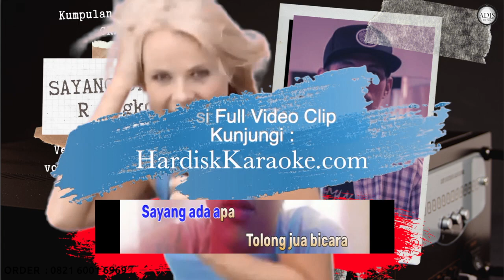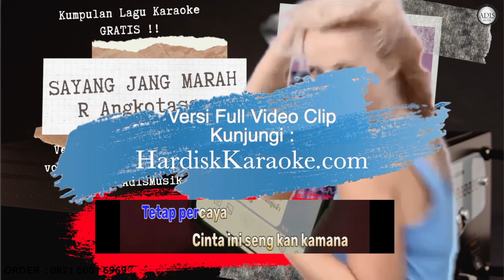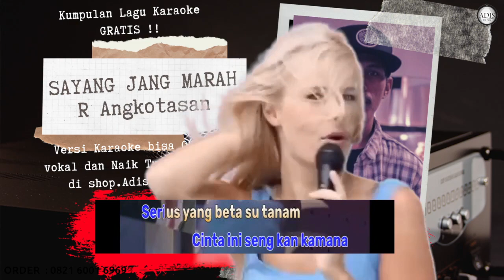SAYANG JANG MARAH - R ANGKOTASAN Karaoke Tanpa Vokal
r angkotasan sayang jang marah marah
r angkotasan sandiri saja dolo
r angkotasan leuwai hehe rasa ( rasa yang kau berikan ) aby _ r angkotasan _ mamu _ arino
r angkotasan biodata
r angkotasan rindu talalu dalam
r angkotasan leuwi hehe rasa
r.angkotasan sayang jang marah marah mp3
r angkotasan sayang jangan marah marah mp3
chord r angkotasan
chord r angkotasan sayang jang marah marah
r angkotasan mp3 download
download r angkotasan sayang jang marah marah
download r angkotasan
r angkotasan sayang jang marah marah mp3 download
r angkotasan sayang jang marah marah lirik
r angkotasan sayang jangan marah marah
r.angkotasan - sayang jang marah marah 🎵 lyrics
r angkotasan sayang jangan marah marah mp3 download
lagu r angkotasan
lyrics r.angkotasan - sayang jang marah marah (lyrics)
lyrics r. angkotasan - sayang jang marah marah lagu ambon terbaik 2020
r angkotasan mp3
download lagu r angkotasan rindu talalu dalam
rindu talalu dalam r angkotasan mp3
r angkotasan sayang tolong jang marah marah mp3
r. angkotasan sayang tolong jang marah
r angkotasan wikipedia